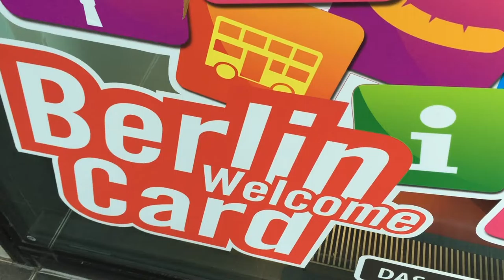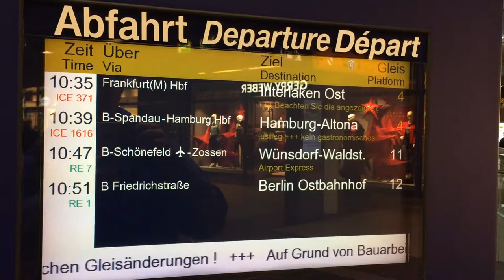Réponds-moi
Je ne pensais pas qu‘on pouvait se sentir si seul
Au milieu d‘une foule de gens qui s‘affolent
Alors réponds moi, alors réponds moi

Je me réveille en sursaut chaque nuit
Je croie que tu m‘appelles
ta silhouette partout qui me suit
Me laisse sans nouvelle
Et c a devient une vrai phobie

Je ne veux plus rester dans le doute
Choisirais-tu l‘indifférence?
Je ne veux plus, faire tout seul la route
En attendant ta préférence

Je ne savais pas que ma vie pourrait perdre ses couleurs
En noir et blanc sans toi c‘est vide à l‘intérieur

Je me sens perdu, plus capable
De prendre des  décisions
Ma tête est vide, c´est fatal
sans orientation
Ca me donne le tournis

Choisirais-tu l‘indifférence?

Je ne pensais pas que je ne serai plus capable
De prendre une décision même des plus banale

Je ne savais pas que ton absence me ferait si mal
Sous mes Ray-Ban se cache une fontaine lacrymal
Alors réponds moi, alors dis moi

Que tu ne veux plus me laisser dans le doute
Que je suis bien ta préférence
En luttant contre l´indifférence

JC BINETTI
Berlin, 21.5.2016